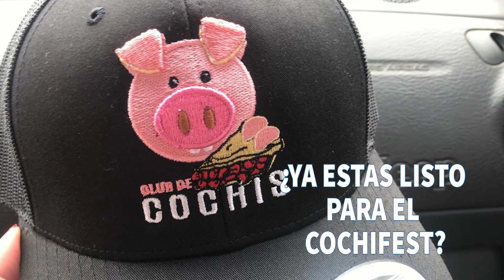COCHI FEST 2018 en Big Moon Autocinema